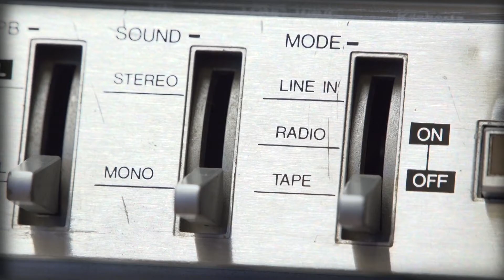Horror op de boerderij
-Twaalf december tweeduizenddertien-
Opdrachtfilmpje van Videovereniging Kleare Kimen. Thema HOROR (met een knipoog.) Locatie: Boerderij in Twijzel. Dit filmpje is mede tot stand gekomen met hulp van Stichting Keunstkrite Twijzel.